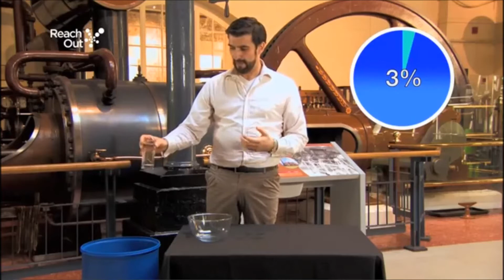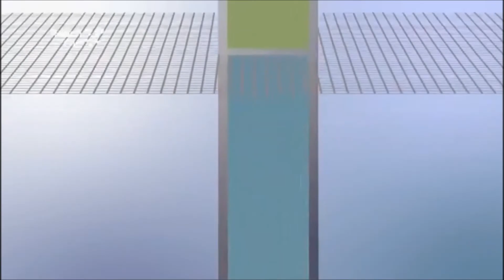Water Management - Dr Nick Voulvoulis, Imperial College London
Nick Voulvoulis BSc (Hons) MSc DIC PhD DMS CBiol MBiol FRGS is leading the Environmental Quality Research theme at the Centre for Environmental Policy and is the Director of the world renowned MSc in Environmental Technology at Imperial College London.

Dr Voulvoulis is an international expert in water and environmental management especially where science and engineering interface with public policy. Topics include risk assessment, evaluation and design of environmental regulations, life-cycle analysis, and international environmental trends. His research focuses on the development of methods for assessing emerging contaminants (sources, pathways, fate and impacts), with emphasis on waste and wastewater  treatment processes. He is the leading international expert in aquatic pollution by hazardous substances, such as biocides, endocrine disrupting chemicals and pharmaceuticals, and associated policy and management issues. He delivers high quality research that has been published in some of the top journals in the field.

Dr Voulvoulis has built a dynamic group of research staff and PhD students in the area of environmental quality management, with a focus on chemicals in the environment and their fate during waste and wastewater management practices. With his research focusing in the niche area of the link between engineering, science and policy for environmental quality and its impact to quality of life, the interdisciplinary nature of his work has been a great strength in terms of opportunities for both publishing findings and attracting funding for new projects.

The need to manage environmental resources more sustainably drives the interdisciplinary nature of his research that delivers options for pollution control and strategies that value and protect ecosystem services. Through a systems approach to understanding problems and delivering solutions, outputs include the development and application of multi-criteria analysis tools, risk management methods and whole life-cycle methodologies for decision-making. Impacts to society, community participation in science and links between knowledge management and environmental behaviour are also important areas of his work.  For example, Nick is the Director of the OPAL Soil Centre.

Over the last 10 years, Dr Voulvoulis has developed and sustained  research partnerships and strategic collaborations with a number of key companies in Water and Resources Management.   Putting together world renowned research teams, these initiatives have increased technological expertise, have helped to bring young talent into the low carbon economy, and have facilitated closer working relationships between industry and the research and teaching community at Imperial College. For example, Professor Steve Kaye from Anglian Water and  Dr Nick Voulvoulis have been directing a very successful partnership between Imperial College and Anglian Water (since 2002).